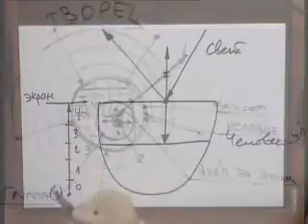Глобальный кризис - есть решение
ВСЯ КАББАЛА ОНЛАЙН